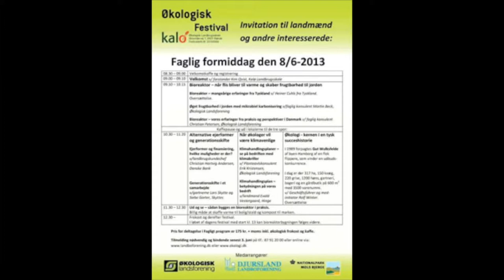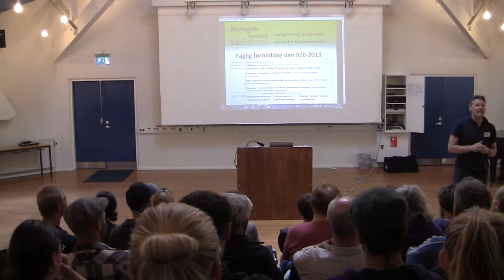Kim Qvist and Heiner Cuhls talking about education in the organic farming environment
"Share and win" The blessing of education Kim Qvist and Heiner Cuhls from Native Power Germany talking about education and simple methodologies in the organic farming environment. KALØ Økologisk Festival 2013
Anvendelsen af ​​varme kompost opvarmning automatisk fører til produktion af høj kvalitet havejord. Med vores modulære design og nedbrydning er en Spaziergang.zur TechnikDie anvende varmen i Biomeilers automatisk fører til dannelsen af ​​høj kvalitet kompost fra Holz.Dieser er ækvivalent med eller endog højere end den varme, der anvendes til at vurdere, fordi han af grundlaget for dyrkning sunde fødevarer former. Dette er af stor værdi for os som indfødte magt -. Uanset om han vil bruge i din egen have, er fordelt blandt naboerne eller sælges for at finansiere den næste ovn 'En strålende kompostering proces' (84 views 19.08.14) more